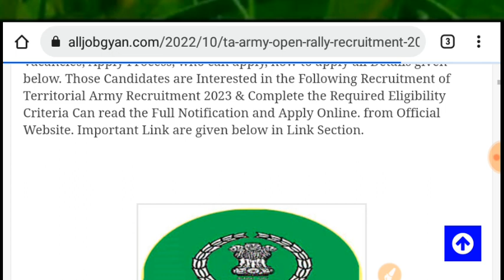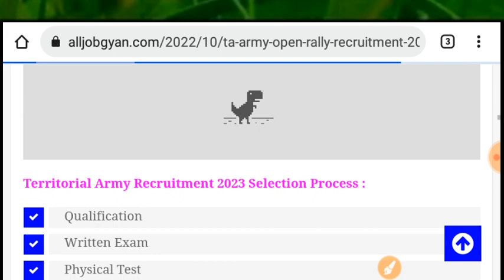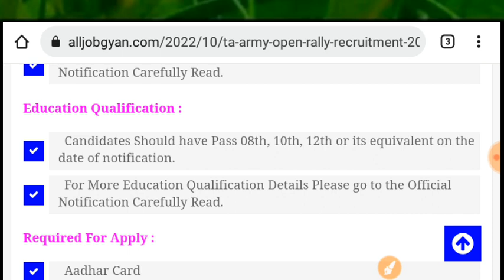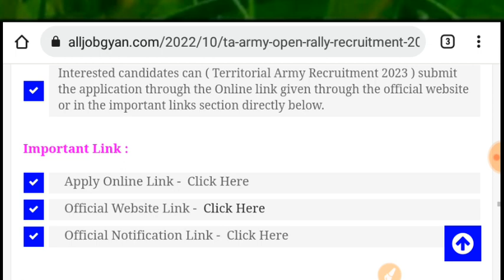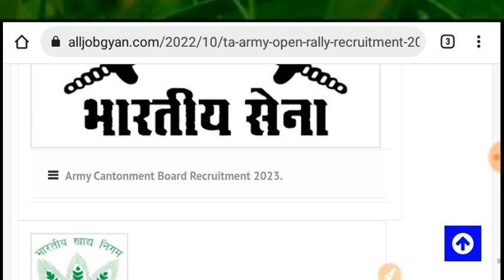TERRITORIAL ARMY OPEN RALLY BHARTI 2023 || TA खुली भर्ती 2023 | April Rally Notification Out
TERRITORIAL ARMY OPEN RALLY BHARTI 2023 || TA खुली भर्ती 2023 | October Rally Notification Out

Territorial Army Bharti 2023|| TA Rally 2023-All India Apply January

Territorial Army (TA) Bharti 2023, ta bharti 2023, territorial army bharti 2023, TA recruitment 2023, territorial army recritment 2023,territorial army bharti zone 1,territorial army bharti zone 2,territorial army bharti zone 3,territorial army bharti zone 4
ta bharti 2022-23
ta bharti 2023 zone 2
ta bharti 2023 date
ta bharti zone 2
territorial army salary
territorial army civilian notification 2023
ta army qualification
territorial army eligibility

TA Army Bharti 2023 Date | Official Notification | 1,2,3,4 Zone Details

he Territorial Army initially had various types of units such as Armed Regt (TA), Infantry Battalion (TA), Air Defence (TA), Med Regt (TA), Engineers Field Park Coy (TA), Signal Regiment (TA), EME Workshop (TA), Coast Battery (TA), ASC GT Coy (TA), ASC Compo Platoon (TA), AMC Field Ambulance (TA), by 1972 these units have either been disbanded or converted to Regular Army except Inf Bn (TA).

Men of the TA have taken part in various adventure activities, famous one being scaling of Mt Tengchen Khang (6010 mtr) in West Sikkim by Jt-Indo-British TA Mountaineering Expedition in May 1998.

115 Infantry Battalion (TA) MAHAR
117 Infantry Battalion (TA) THE GUARDS
110 Infantry Battalion (TA) MADRAS
122 Infantry Battalion (TA) MADRAS
125 Infantry Battalion (TA) THE GUARDS
116 Infantry Battalion (TA) PARA
154 Infantry Battalion (TA) BIHAR

03 Engineer Regiment (TA)
158 Infantry Battalion (TA) (H&H) SIKH LI
103 Infantry Battalion (TA) SIKH LI
152 Infantry Battalion (TA) SIKH
150 Infantry Battalion (TA) PUNJAB
112 Infantry Battalion (TA) DOGRA
108 Infantry Battalion (TA) MAHAR
153 Infantry Battalion (TA) DOGRA
114 Infantry Battalion (TA) JAT

119 Infantry Battalion (TA) ASSAM